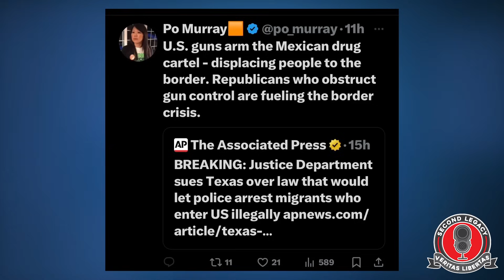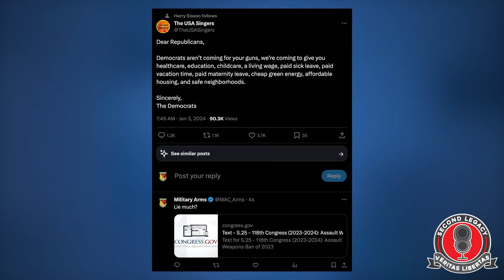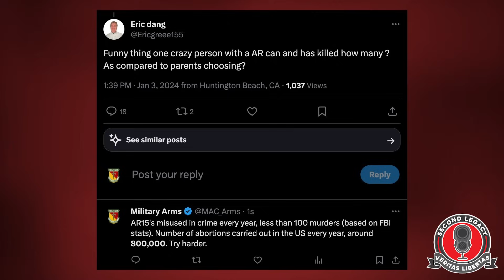Goofy Gun Grabbers Ep. 21: Illegal immigration is now Gun's fault... Serious Mental Gymnastics here